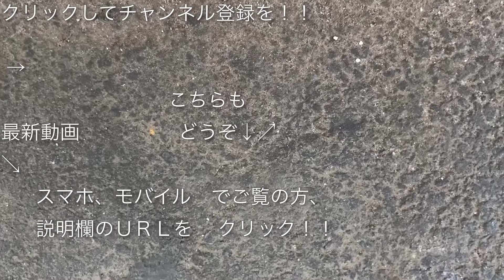東京メトロ日比谷線北千住駅のホームドア（5番線）、開いてから閉まるまで 2021/03/16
東京メトロ日比谷線北千住駅にて、５番線に“各駅停車 竹ノ塚行き”が入線し、ホームドアが開いてから、ホームドアが閉まって、発車するところを撮影しました。

北千住駅５番線ホームに設置されたホームドアですが、２０２１年３月１４日から運用が開始されました。

こちらの動画では、北千住駅５番線（東武スカイツリーライン直通、竹ノ塚・新越谷方面）のホームに設置されたホームドアが開くおよび閉まるシーンを撮影し、

北千住駅５番線（竹ノ塚・新越谷方面）の列車が到着してホームドアが開く

北千住駅５番線（竹ノ塚・新越谷方面）のホームドアが閉まるシーンを撮影  という順番で流れます。

[前面展望] 東京メトロ13000系（13133F）“各停 竹ノ塚行き”（北千住駅～西新井駅間） 2020/09/09

東京メトロ日比谷線中目黒駅のホームドア（2番線）、開いてから閉まるまで 2020/07/12